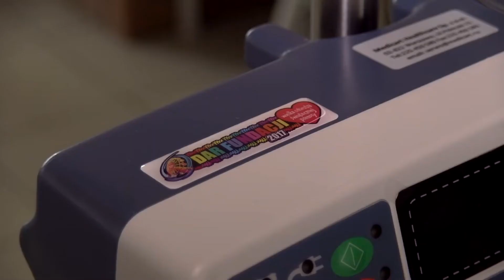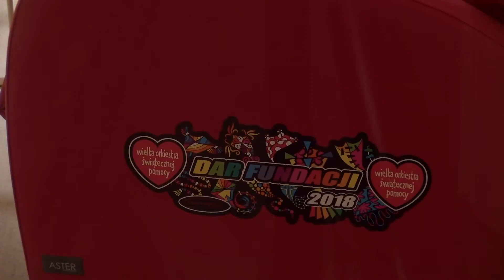Wydarzenia z dnia 09.01.2019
Zapraszamy na środowe  Wydarzenia, które poprowadzi dla Was Maria Jęczmyk
Dzisiaj powiemy między innymi o: Kowarach przyciągających przedsiębiorców i Wielkiej Orkiestrze Świątecznej Pomocy, która będzie już w niedzielę.